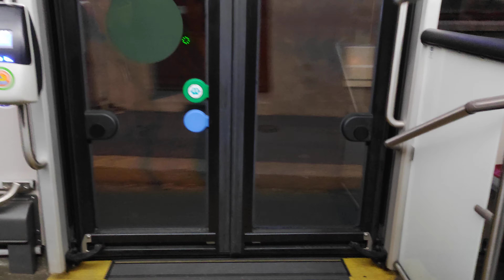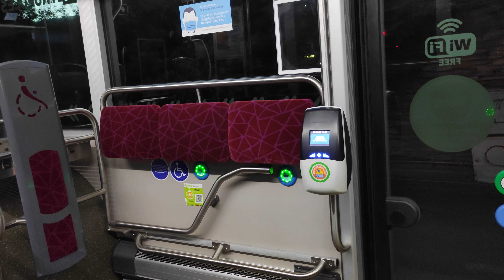Ligne M7 | Trolley Solaris Urbino | Intérieur